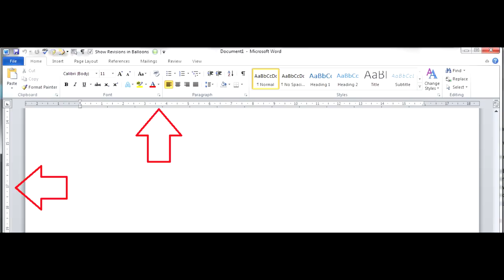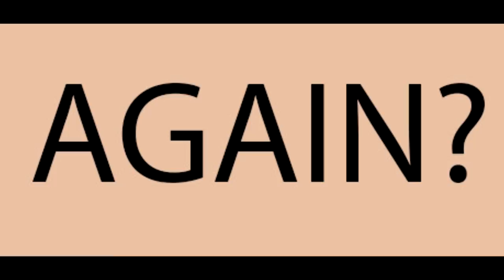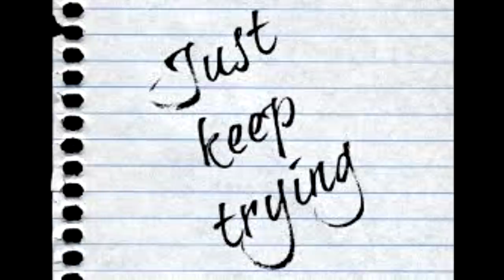Creeper Aw Man but every word is a Google Image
nice

►On my channel i upload mainly memes, occasionally gameplays of a variety of games. Before uploading, i ensure all my videos are within the guidelines of fair use, if by any chance i use your video to make a new video, that you believe is not fair use, please email me.

►My videos are all made using vegas pro 15.0 which is a video editing software.

►The memes/videos/gameplays I upload to this platform are for the sole purpose of entertaining my subscribers and newcomers to my channel, and I am allowed to do this according to creative commons